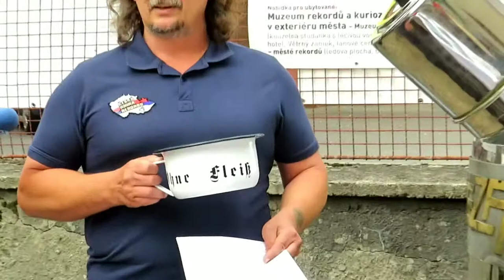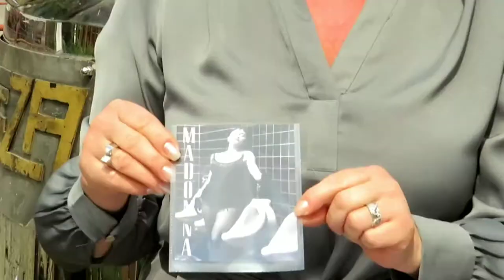Největší sbírka toalet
Největší sbírka historických nočníků a toalet. Manželům Sedláčkovým se podařilo nashromáždit 2.572 nočníků a dalších předmětů souvisejících s hygienou. celý článek a kompletní FOTOGALERIE + VIDEO zde

Natočeno: 20. července 2021. Autor videa: RegionálníMagazíny.cz